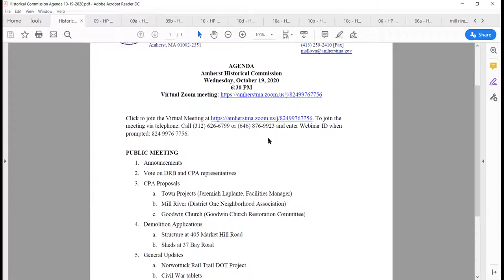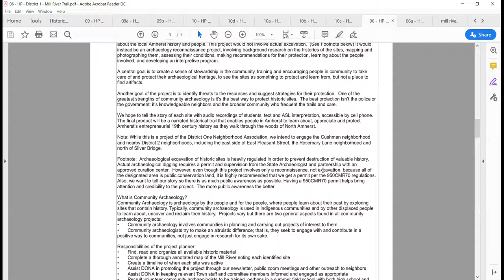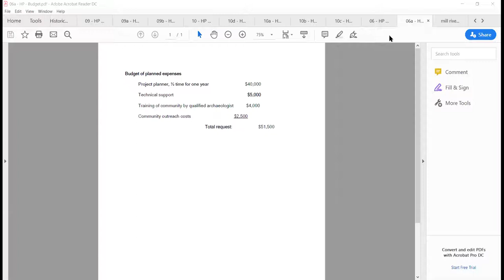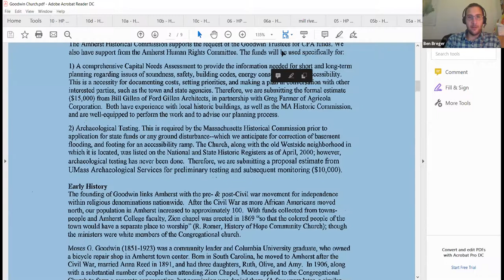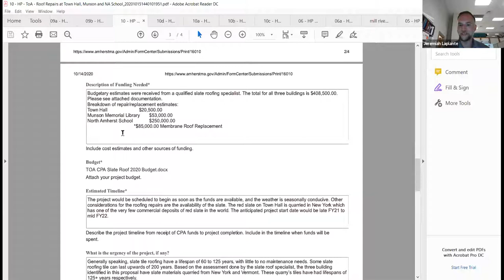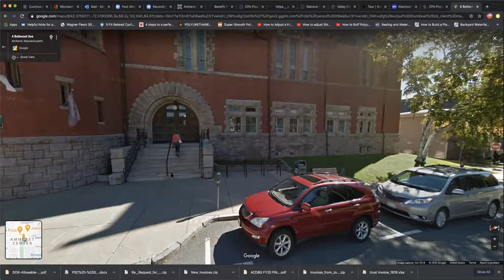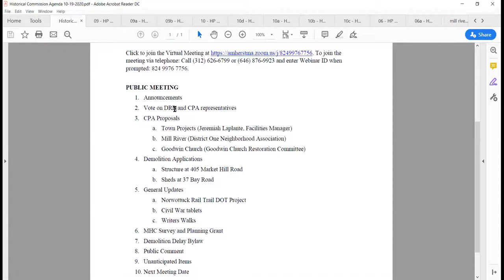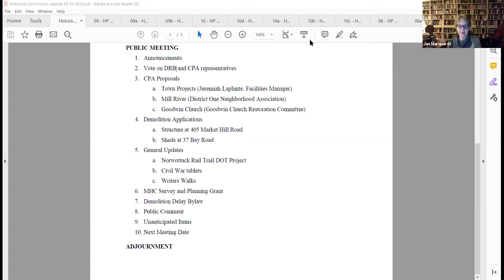Amherst Historical Commission Oct 19, 2020